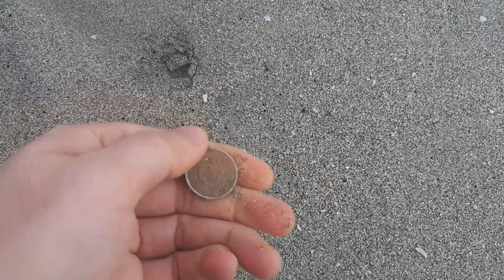Бургас 🙂 2024 02 18